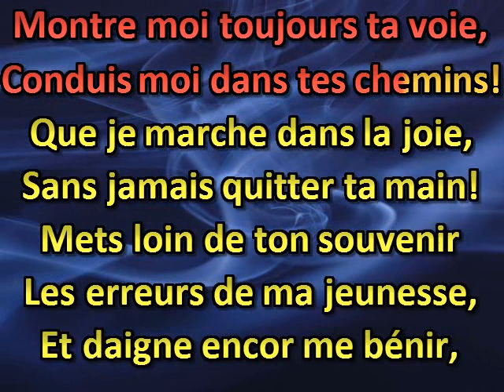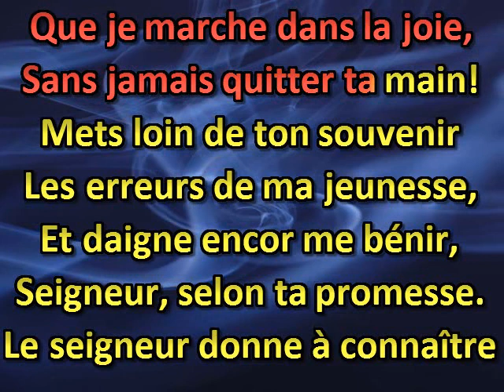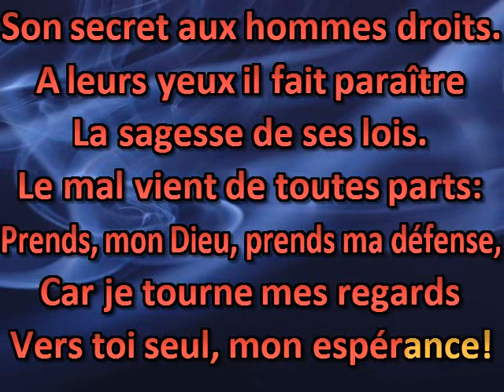A toi, mon Dieu, mon coeur monte